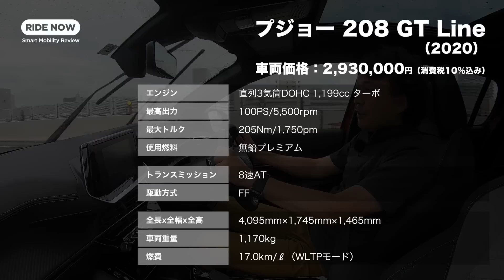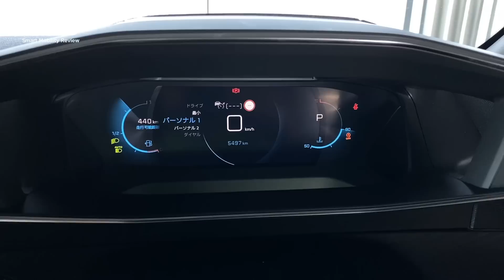プジョー208 GT Line（2020年モデル）試乗レビューby 島下泰久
切れ味鋭いデザインと走り、充実の安全装備等々で大注目のフレンチコンパクトカー、新型プジョー208。トップグレードとして導入されたのがGT Lineです。2021年2月に早くもマイナーチェンジが行なわれ、装備の一部変更とともにグレード名もGTに変更されましたが、タイミングを逸していた導入初期モデルの紹介、蔵出しということでお届けします。